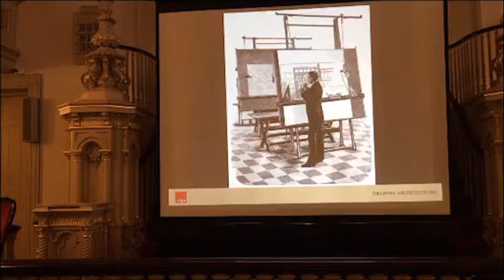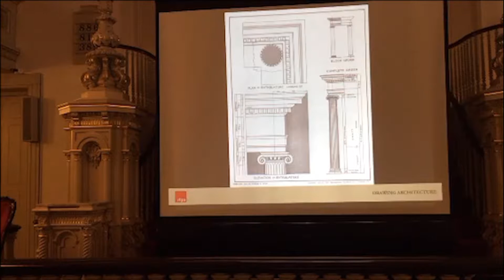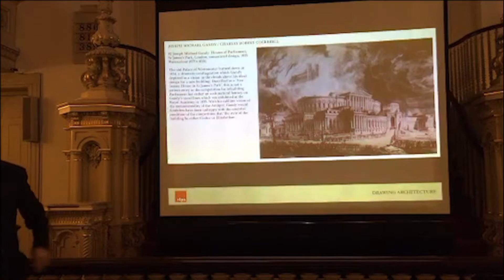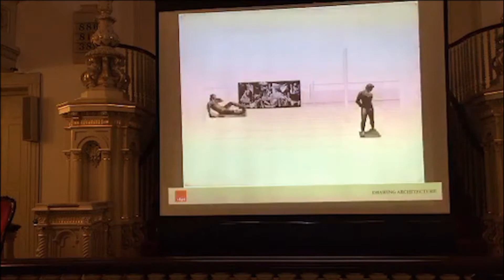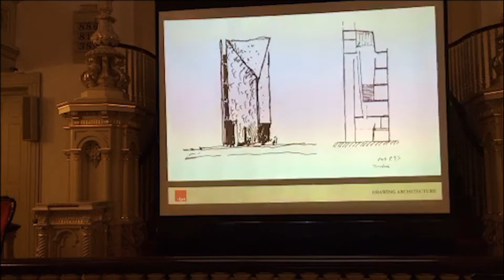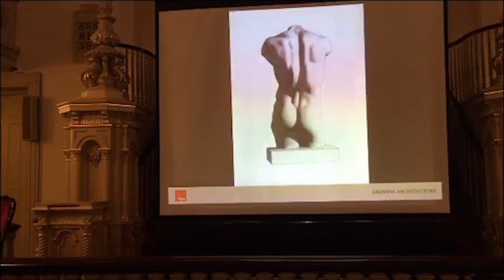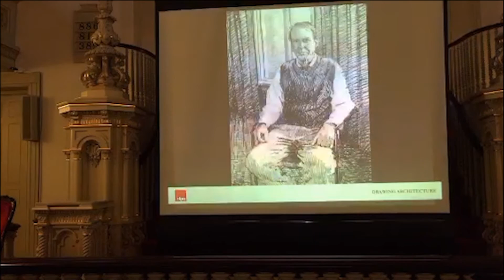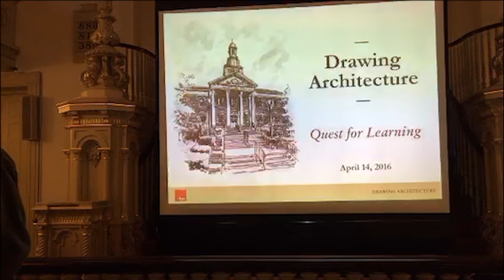Drawing Architecture - James Douglas